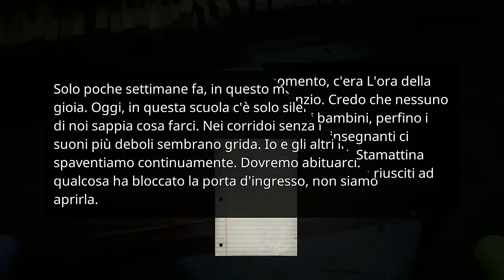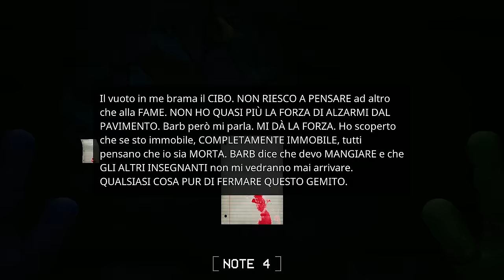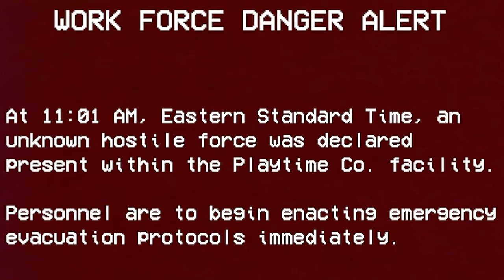POPPY PLAYTIME 3 | LA STORIA COMPLETA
💥ATTENZIONE!💥
In questo video è presente un ENIGMA che, se risolto, comporrà una KEY di STEAM per SCARICARE GRATUITAMENTE Poppy Playtime 3!
Unico indizio: i caratteri sono 15.
Buona fortuna 💚

Ringraziamo @Mob_Entertainment per la possibilità 💚

E finalmente ecco a voi la storia di Poppy Playtime 3, titolo che abbiamo amato infinitamente.

🔴Ecco tutti i social in cui potete trovarci!🔴